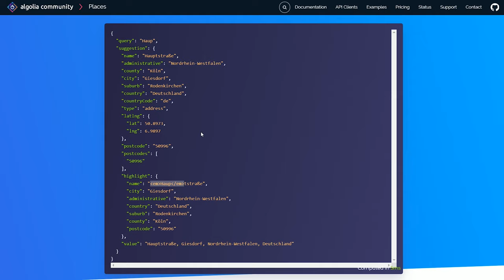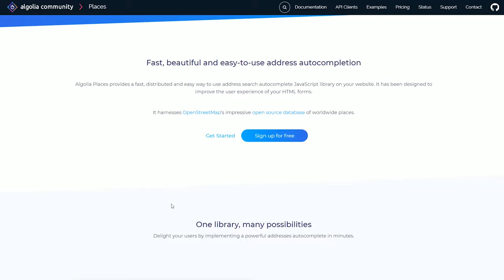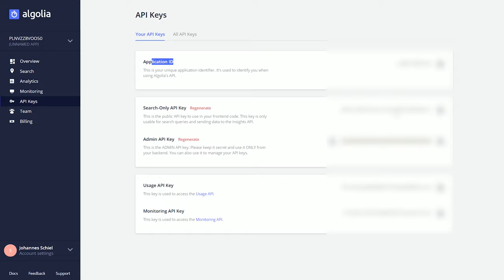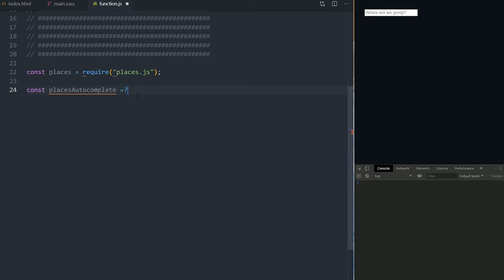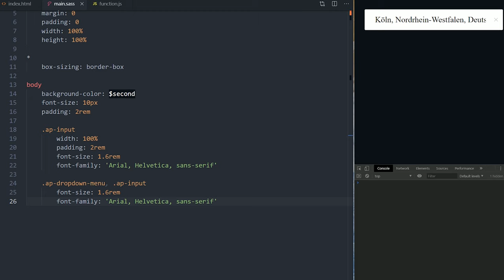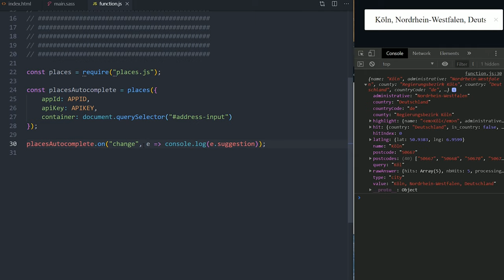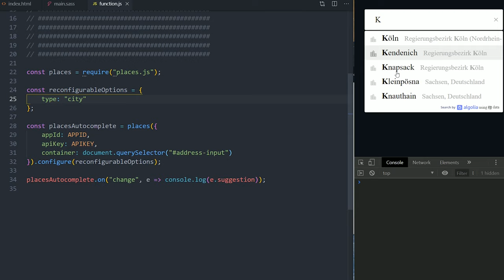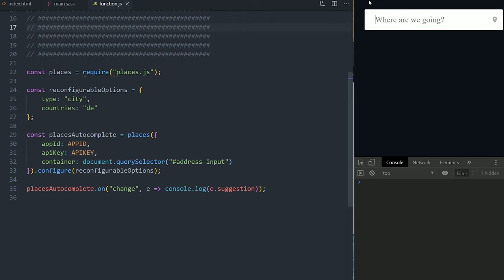📍 Adressen Autovervollständigung mit Algolia Places?! 👍 [TUTORIAL]